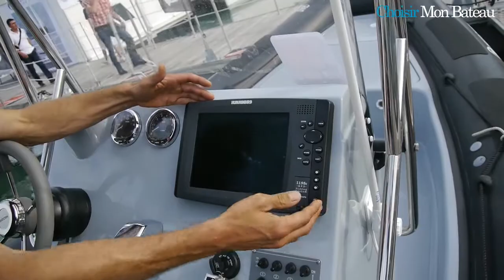Mercury marine, Valiant Sport Fishing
Vidéo de visite guidée de la gamme Valiant Sport Fishing de Mercury Marine.